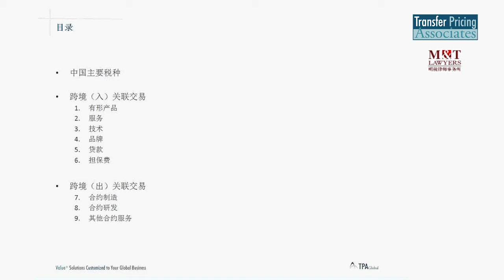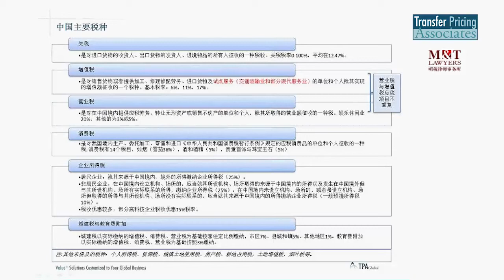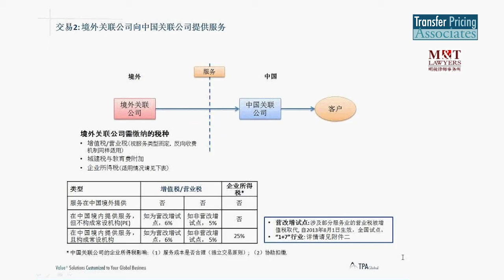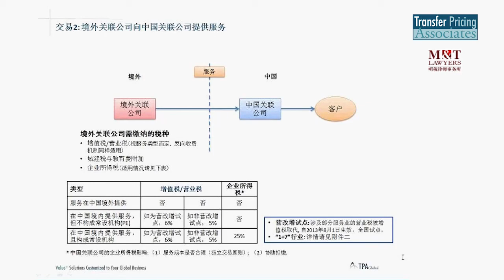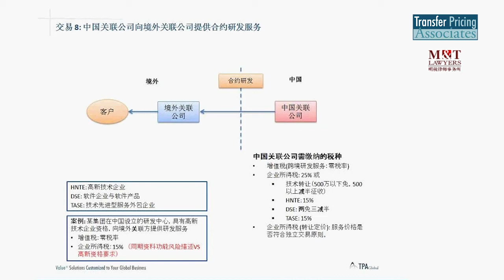TPA Global Web Events | 中国税法下的跨境关联交易税务处理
近年来，伴随着中国在世界经济中扮演的重要角色，外国企业与中国关联企业间的交易越来越多，包括向关联方提供产品或服务、无形资产的特许使用及贷款等。中国 税法规定了转让定价、资本弱化、受控外国公司及一般反避税等规则。此外，中国有19个税种。因此，与中国关联企业的交易比与其他许多国家相同的交易要复杂 的多。了解相关的规则与制度，并遵从其规定，可有利与中国关联企业的交易顺利进行。

为协助跨国公司解决转让定价风险，并避免双重征税，本次网络研讨会旨在从中国税法和转让定价的角度，揭示关联交易定价的税务影响。

次网络研讨会将讲述以下内容：

- 跨境（出/入）关联交易涉及的相关中国税种
- 跨境（出/入）关联交易定价的中国税务影响

通过本次网络会议，您能够：

- 更好地了解和理解与中国公司发生关联交易时适用的中国税种与税率。